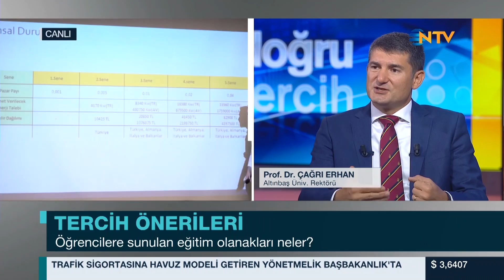Doğru Tercih 7 Temmuz 2017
Sınav puanına göre en iyi üniversite tercihleri, alternatifler ve kariyer olanaklarını uzmanlardan dinleyin! Okul seçiminde dikkat edilmesi gerekenler, eğitim kurumları hakkında merak edilenler, veli ve öğrencilerin tercih süreci Sadık Gültekin’in sunumuyla Doğru Tercih'te.